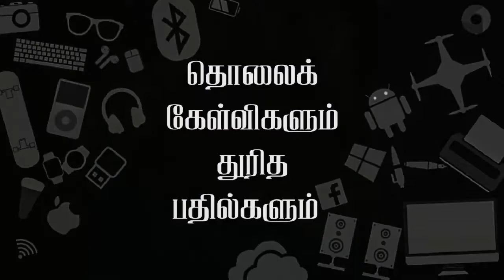தொலைக் கேள்விகளும் துரித பதில்களும் | EP 06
தொலைக் கேள்விகளும் துரித பதில்களும்
EPISODE 06

★கேள்விகளுக்கு பதிலளிப்பவர் : K.M.நப்லி D.I.Sc (துணை செயலாளர் SLTJ)

நபி (ஸல்) அவர்களுக்கு ஜின்களை வசப்படுத்தி ஜின்கள் மூலம் உதவி பெறமுடிந்ததா ?

யஃஜூஜ், மஃஜூஜ் என்பவர்கள் இன்றுள்ள வெள்ளையர்களா ?

இறந்த ஒருவரின் ஜனாஸாவை தக்பீர் கட்டிய நிலையில் தான் அடக்க வேண்டுமா ?